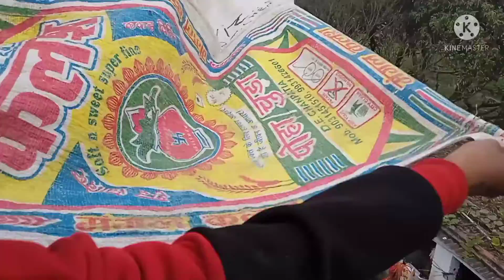dropping chair by parachute😱😱 // ऊपर से गिराया कुर्सी ।। ek baar jarur dekhe //